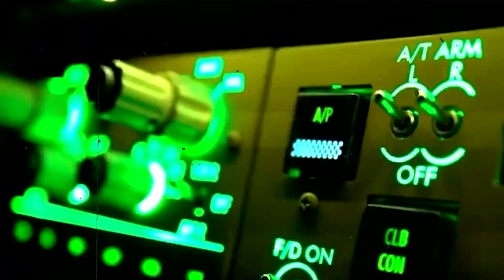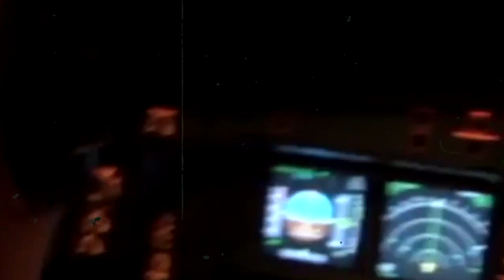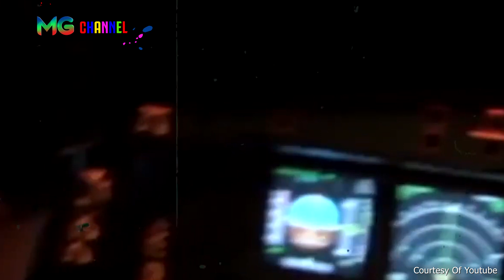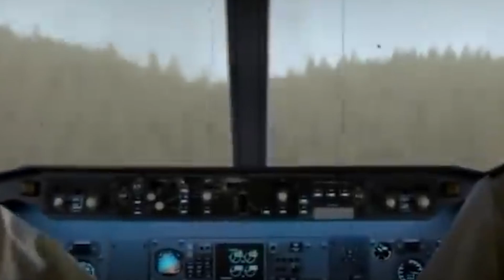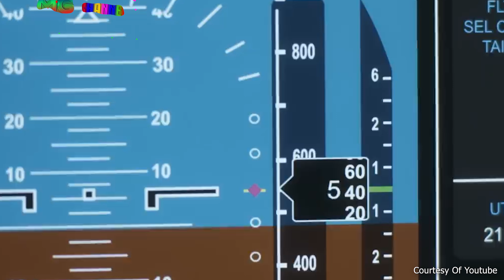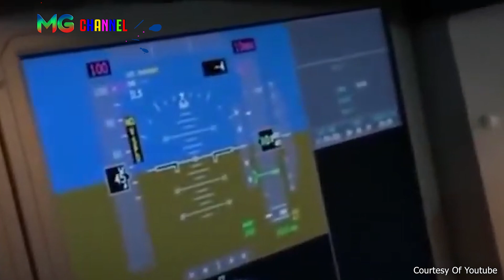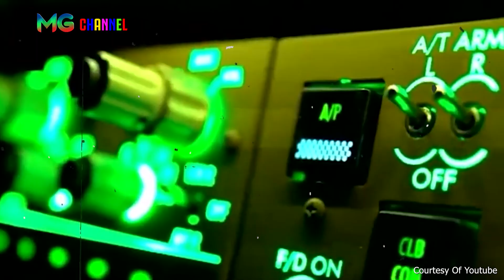Kenapa Pesawat Indonesia Sering Jatuh ? Ternyata ini Penyebabnya!!!